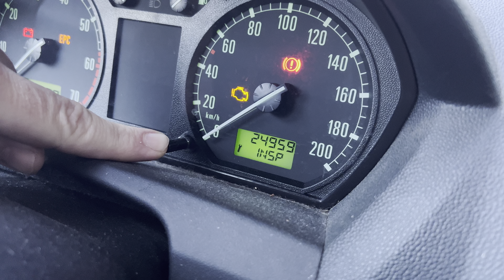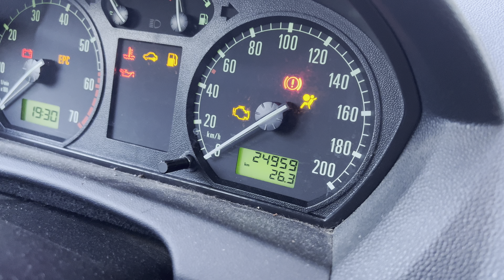Skoda Fabia service reset - Skoda Fabia service reset zurücksetzen - Skoda Fabia service light reset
Schritt 1: Starten Sie bei ausgeschalteter Zündung. Schritt 2: Halten Sie jetzt die Tageskilometer-Reset-Taste gedrückt. Schritt 3: Schalten Sie nun die Zündung ein und lassen die Taste los. Schritt 4: Um zurücksetzen zu können, drehen Sie die Taste nach rechts.